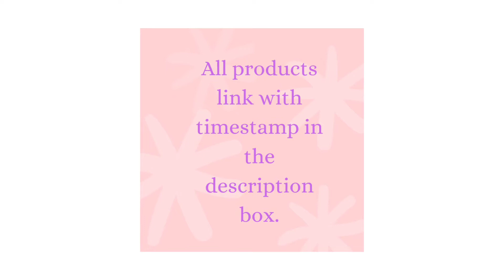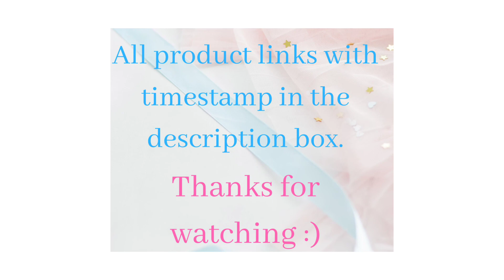Jumpsuits for Party Wear/ Office Wear/ Casual Wear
Hi People,

Ready to rock the ever soo cool Jumpsuit look?? What are you waiting, click on the below links and get them now!!!

0:06
0:08
0:10
0:12
0:16
0:18
0:20
0:21
0:23
0:25
0:28
0:30
0:32
0:34
0:36
0:38
0:40
0:42
0:44
0:46
0:48
0:50
0:52
0:54
0:55
0:56
0:58
1:00
1:01
1:02
1:03
1:04
1:06
1:08
1:10
1:12
1:13
1:15
1:16
1:18
1:20
1:22
1:24
1:25
1:30
1:32
1:34
1:36
1:38
1:40
1:43
1:46
1:48
1:49
1:54
1:56
1:58
2:00
2:02
2:03
2:04
2:06
2:08
2:10
2:11
2:12
2:13
2:16
2:17
2:18
2:19

Thanks for all your support. Stay happy and keep smiling😃